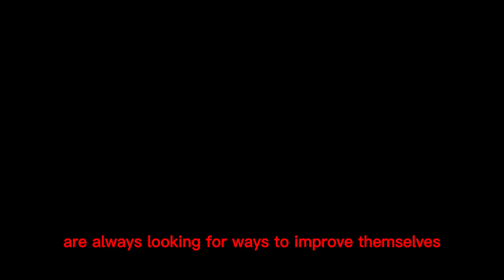Advantages of Self Motivation [English Speaking Improvement] Part 24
Self-motivation is the driving force behind every successful individual. It refers to the ability to set a goal, remain focused, and consistently work towards achieving that goal, even in the face of challenges or obstacles. Motivation is crucial for personal and professional development, and when it comes from within, it is known as self-motivation. The advantages of self-motivation are numerous, and they include increased productivity, improved mental and emotional well-being, and greater overall success in life.

One of the primary advantages of self-motivation is increased productivity. Individuals that are self-motivated are often more productive because they are not dependent on external factors such as rewards, recognition, or punishment. They work consistently towards achieving their goals without needing any external push. Self-motivation allows individuals to identify their strengths and weaknesses and utilize them to their advantage. It provides them with the necessary energy and enthusiasm, which results in higher productivity and better time management.

Another advantage of self-motivation is improved mental and emotional well-being. When people are self-motivated, they feel more in control of their lives, and they experience a greater sense of accomplishment. They also tend to feel more confident in their abilities, which further boosts their self-esteem. Being self-motivated also helps individuals in dealing with stress and anxiety more effectively. They are better equipped to cope with negative emotions and can bounce back quickly from failures or setbacks, which leads to better mental health and emotional stability.

Self-motivation also helps in achieving success in life. Successful people are often those who have an inner drive to achieve their goals regardless of what is happening around them. They are self-starters and possess a high level of self-discipline. Self-motivated individuals are always looking for ways to improve themselves and learn new skills. This allows them to stay ahead of the competition and succeed in whatever they choose to do.